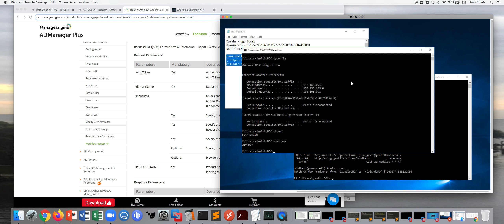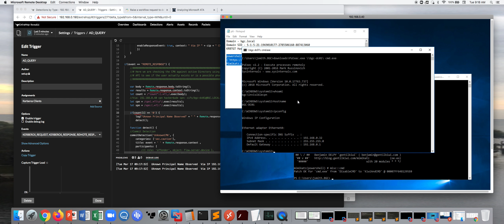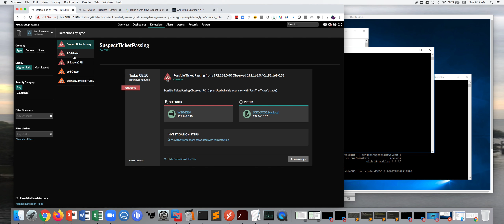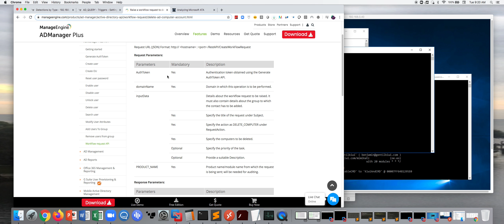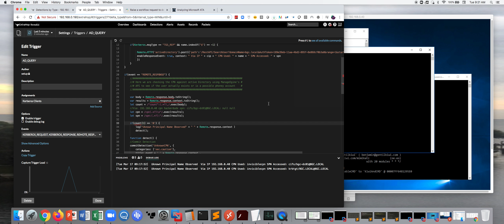ExtraHop Reveal(x) Checking CPN's using ManageEngine API